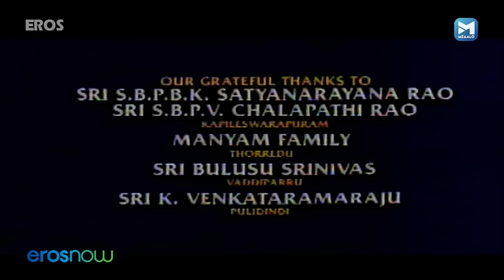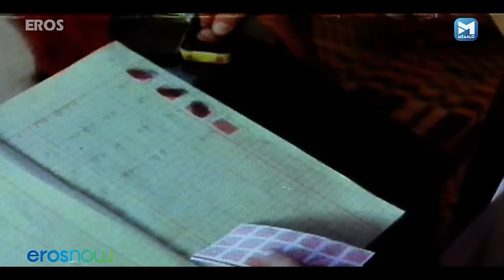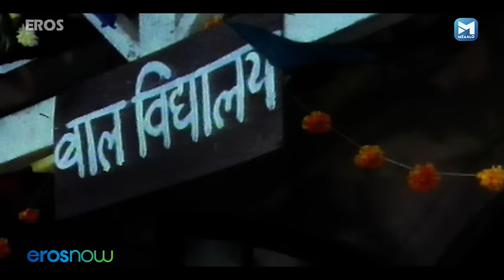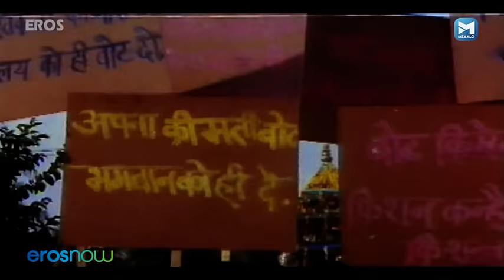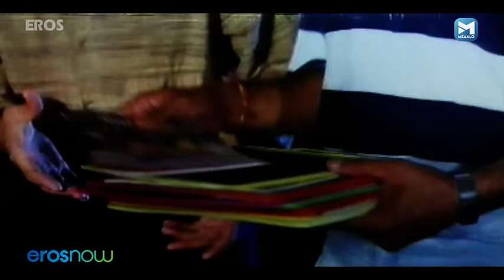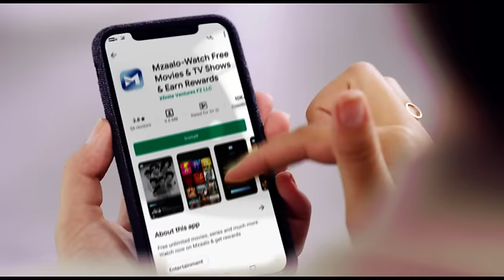मिथुन चक्रवर्थी का डबल धमाका | Paramaatma | Mithun Chakraborty, Juhi Chawla, Amrish Puri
A devout priest must face off against his atheist/trouble-maker brother.

Director - Bapu
Writers - Jainendra Jain, Shyamalal Babu Rai, Mullapudi Venkata Ramana
Stars - Mithun Chakraborty,  Juhi Chawla, Amrish Puri